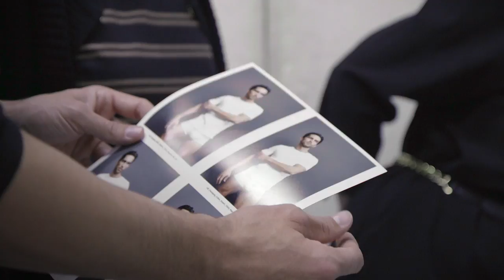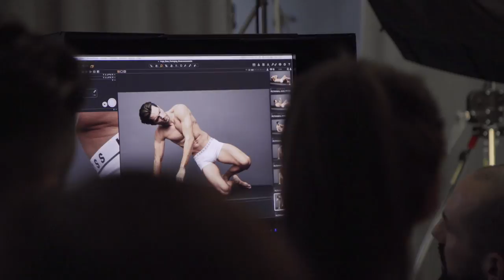BOSS Bodywear – behind the scenes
The closest layer of your outfit each day, bodywear deserves the same attention as the rest of your ensemble. Featuring modern shapes and soft, high-quality fabrics, underwear and T-shirts from BOSS Bodywear always ensure ultimate comfort. Go behind the scenes at the shoot with model Tobias Sorensen.

Explore the BOSS underwear collection, presenting a range of designs to fit perfectly to you and your lifestyle